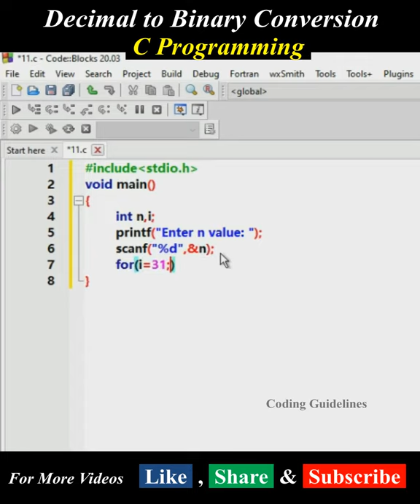Decimal to Binary Conversion Using Bitwise Operator | C Programming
C Programming,
C Programming for Beginners,
C Programming to convert decimal to binary,
decimal and binary in c,
how to convert in c,
binary in c, c program,
decimal to binary using bitwise operator,
C Programming,
dma in c,
what is dangling pointer, how to avoid dangling pointer in c,
malloc, calloc, realloc, free, in c,
c program,
coding guidelines,
c programming language,
what is memory leak,
DMA Program, Deallocate memory without using free function,
Allocate Memory without using malloc and calloc,
cs, Hello world Program in c, C tutorial, C++, Java, Python, C Language, Pattern in C, c code for beginners, short video, program in c, dangling pointer, memory leak
armstrong number in c,
c program,
c language,
c programming,
bubble sort,
pattern printing in c language,
anagram program in c,
call by value and call by reference in c,
c language,
factorial program in c,
what is c programming,
c++ programming,
star pattern program in c,
bubble sort in c,
what is coding in c,
how to learn coding for beginners in c,
loop in c programming,
programming in c ,
c language,
pyramid pattern in c,
c language tutorial for beginners ,
c program ,
loops in c programming,
c++ programming,
insertion sort,
print prime numbers from 1 to 100 in c,
fibonacci series in c,
for loop,
for loop in c,
function in c programming examples,
printing patterns in c,
programming language in c,
switch case in c programming,
switch statement in c programming,